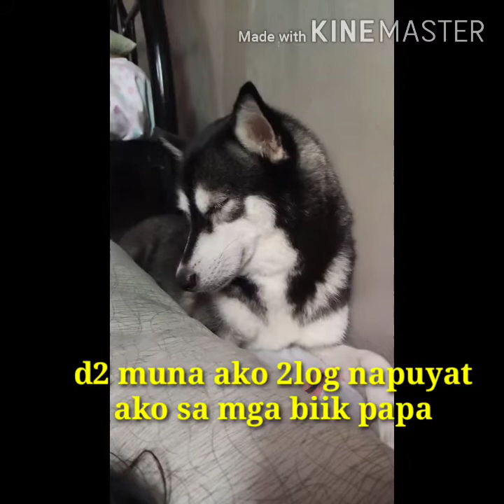Siberian husky. Battle sa dede ni mama akira🤗🐕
Siberian husky 5 days old to 2 weeks old..